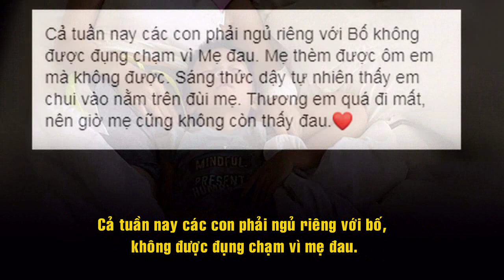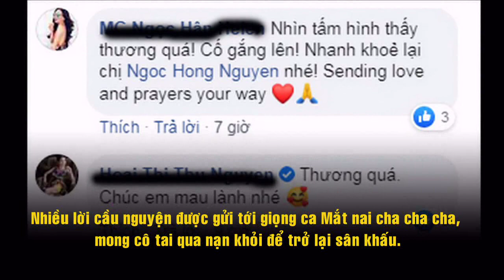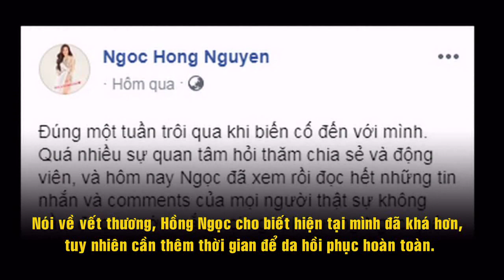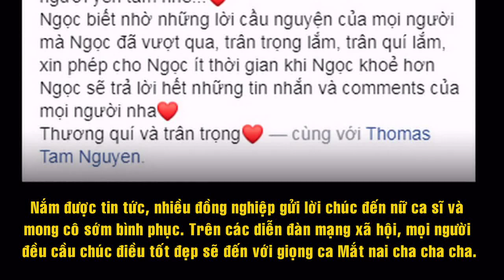X.ó.t x.a những v.ết bỏ.ng trên người ca sĩ Hồng Ngọc